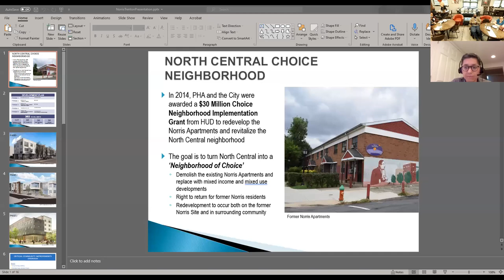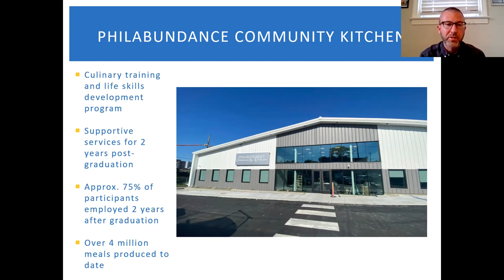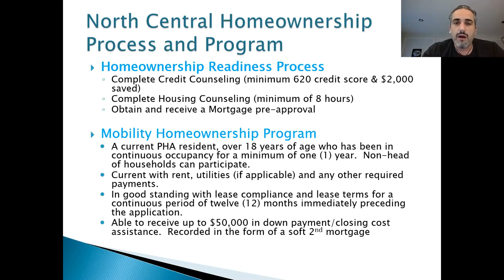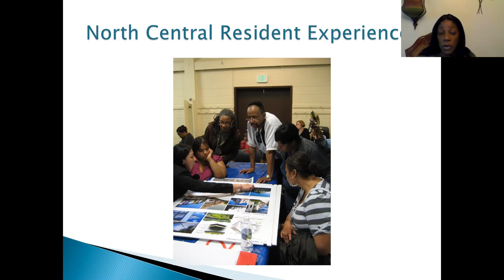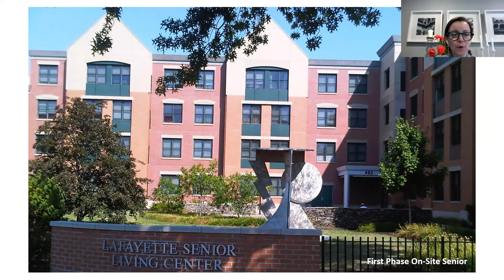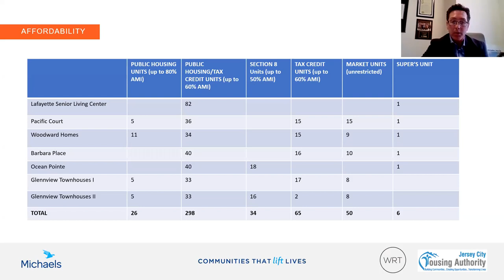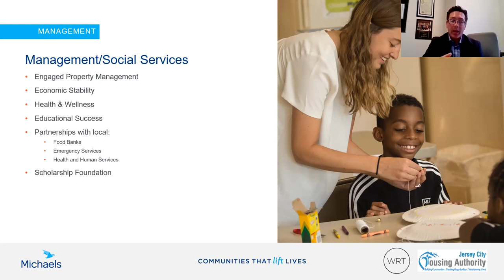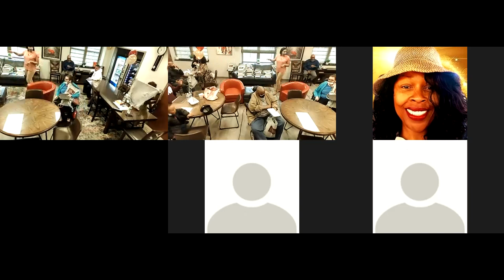Trenton Choice Leadership Series | Session 7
In Spring of 2021, a new Trenton Choice Leadership was launched. More resources and information are available at THA-NJ.org.